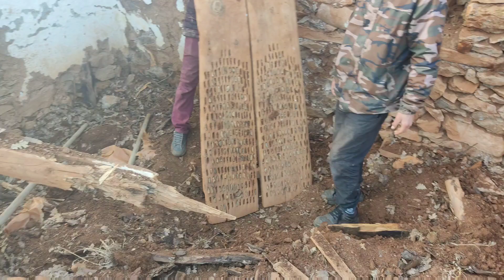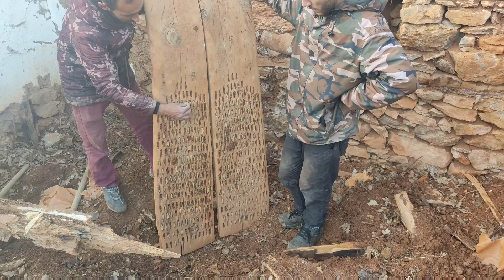DEDEMİN DAĞ EVİ TADİLAT/DOĞAL YAŞAM - iki çoban bir arada